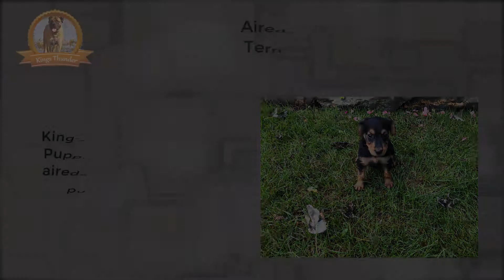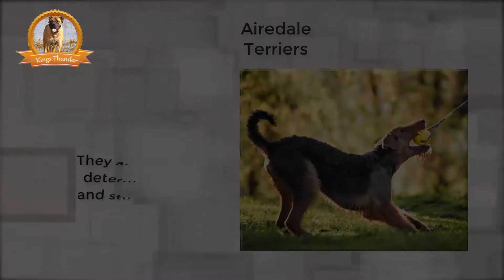Airedale Terrier Puppies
Kings Thunder Puppies sells Airedale Terrier puppies in Lancaster PA and the surrounding areas. Airedale Terriers are the largest terrier and are known for being friendly and make great family dogs.